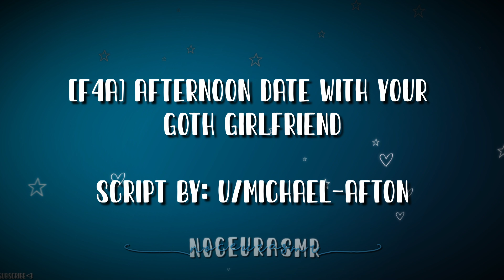🎧 Afternoon Date With Your Goth Girlfriend (Cute) (Kisses) 🔥❤️【F4A】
𝐒𝐜𝐫𝐢𝐩𝐭: u/Michael-Afton on reddit

𝐓𝐡𝐮𝐦𝐛𝐧𝐚𝐢𝐥 𝐀𝐫𝐭: jyundee on instagram

𝐓𝐡𝐚𝐧𝐤 𝐲𝐨𝐮 𝐭𝐨 𝐭𝐡𝐞𝐬𝐞 𝐏𝐚𝐭𝐫𝐨𝐧𝐬:

gendid
waddehaddedudeda
ucernaim
kyle
raphael
merrickle
trash
&pointer
cheezuscrust78
blaine shigenaga
aaron
guillermo lopez-rojas
lxu
jason lopez
disko
ben canfield
arby's kiske
jeremy buckingham
pineapplequiche
jw00ty
tye jeske
basilisk payne
lil punk boy
bill
jevon robinson
daners
ticci toby
manny
suna
trevon
dannythemagician
dylan votolato
dennis willamowski
simon
charlie t.
no vanity
rick altair
gumshoosh
ben ertman
austin major
dj karnus
isaiah fuentecilla
caleb juarez
younc
whosnext
nicholas marvin
jamie
tiberius16
tactician
psujonah97
kami
aiden osborne
wechillin •_•
patrick bunting
eternal ronin
simon picard
huberguy
norres_
matthew wehnert
九歌 陈
a random rock
diego cortes
genericgt
dr.green
doublecarter
darbuckle11
apn
iceman830
aeon
hector
greyview(kevin)
raptorking100
itswarhead
tyler kinney
john monk
psycho vampire
myklech
delta actual
kfitz129
alexander meyer
jordan williams
niklas grady
sapphireblade
trflashback gaming
tamara davis
dalton calimer
daniel edwards
fisty
mikey
spacialfrost
lucy first
alex
jenson
kevin
stevey88
ttvel
cory the great
nathan mcbride
generic_gamer
althecor
aeyrgran
crooked big toes
josh snider
rad
brady mann
asher
junk luigi
buruny
michael waddle
declan sullivan
daniel ramirez
hubgaming
kendall
lanissig
michael petermann
bassan0va
felix bagley
wolf z row
a skeeve
phearean knight
punkinisnowhere
bloodbeard
eclipse77
darkrarcher
christopher bryan
dmitri your average salty sailor
pedro rodriguez-diaz
argenis campos
coolkid558
aiden
username0820
wesley harris
erick
asta liebe
jerry doolin
dominik sera
julian b
cv16316
delinquentreapr
duck
tom .wilson
willy guillermo
brandon irwin

𝐅𝐮𝐥𝐥 𝐭𝐢𝐭𝐥𝐞: [F4A] [F4M] [F4M] Afternoon Date With Your Goth Girlfriend (GFE) (Goth GF) (Cute) (Kisses)